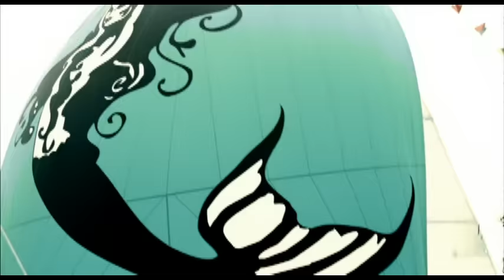Pat Green - Feels Just Like It Should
Music video by Pat Green performing Feels Just Like It Should. (C) 2006 BMG Music